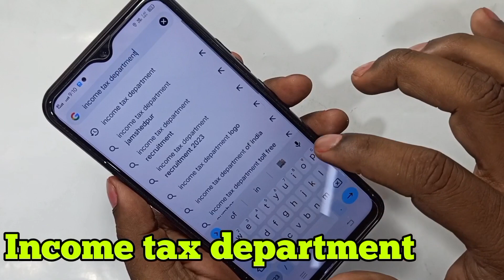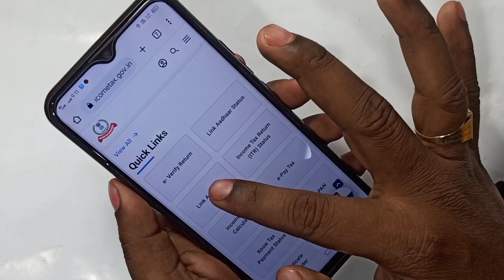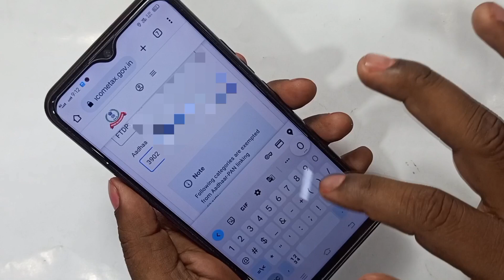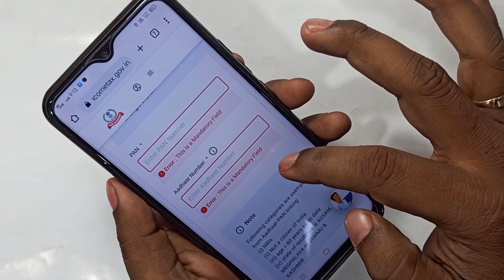How to link pan card to aadhar card free | pan aadhar link kaise kare | Pan Aadhaar link online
How To Link PAN Card With Aadhar Card Online | pan aadhar link kaise kare |Pan Aadhaar link New 2023

Pan card aadhar card link kaise check kare | Pan card se aadhaar card kaise link kare |

 How To Link Pan Card to aadhar Card Online Free | Pan Card aadhar card link | Pan aadhar link

Below Topic covered in this video-

How to check pan card link with aadhar card Pan card aadhar card link

pan aadhar link without fine

pan aadhar link online hindi

How to link pan with aadhar free

pan aadhar link new process

Pan aadhar link 2023

pan card ko aadhar se kais

How to Link Aadhar Card With Pan Card Online 2023

free me pan card ko aadhar se kaise link kare

pan card link with aadhar card online

aadhar card link with pan card

aadhar card link with pan card free

aadhar card link with pan card how to check

Pan Card ko Aadhar card se Link kaise kare 2023

Free me pan card se aadhar card link kaise kare

free aadhar pan card link

pan aadhar link online Tamil

how to link aadhaar card with pan card 2023

pan card